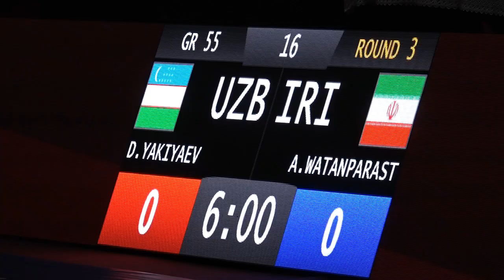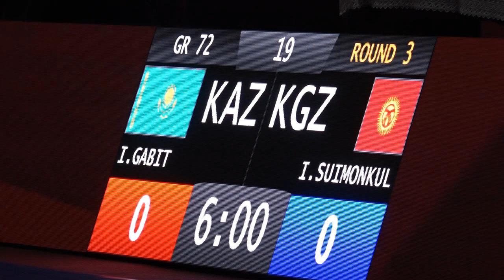ГРЕКО-РИМСКАЯ БОРЬБА. 1-й чемпионат Азии и Океании по сурдо борьбе. 1-й день 8.03.23